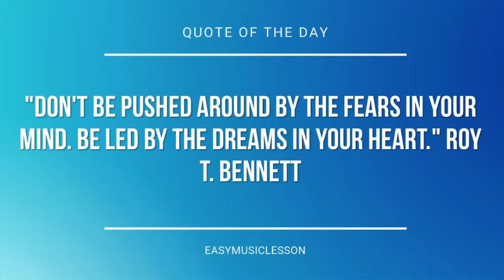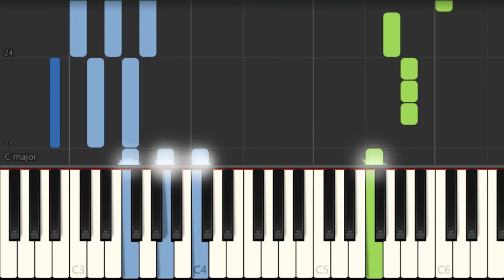Piano Tutorial: How to play Gravity Falls Main Theme by Brad Breeck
Here is a sheet music/tab video on the song Gravity Falls Main Theme by Brad Breeck on the piano. A piano tutorial arrangement which is transposed to notes that are easily played by piano, for the song Gravity Falls Main Theme by Brad Breeck.

EasyMusicLesson teaches you to play the your favorite instrument, through well-arranged sheet music so that you too can learn how to play Gravity Falls Main Theme by Brad Breeck on the piano as fast as you can. A piano tutorial with backing tracks to help your play the song better.